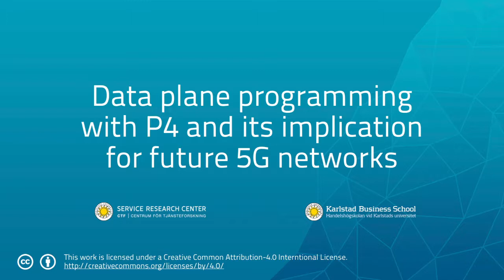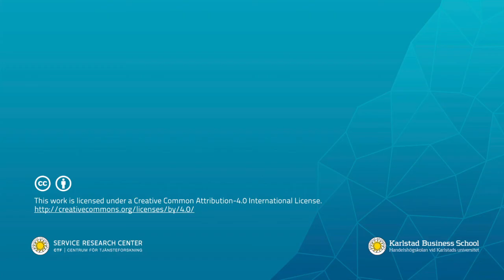Programmable Data Planes for 5G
Gergeley Pongracz from Ericsson Research talks about Programmable Data Planes and P4 for 5G networks.
Part of the course Data Plane Programming - DVAD40, a hybrid MOOC, provided by Computer Science at Karlstad University. (free for EU citizens).